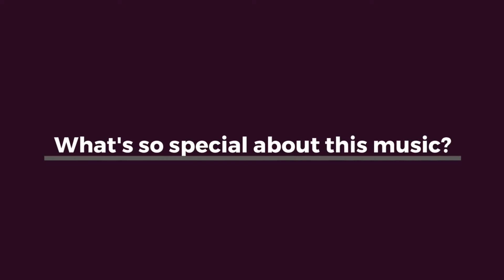From the singer's perspective.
A member of Chorus Niagara speaks about Johannes Brahms' Ein Deutsches Requiem.
Chorus Niagara presents Brahms' Requiem with Ola Gjeilo's Dark Night of the Soul, Saturday November 10, 2018 at 7:30pm FirstOntario Performing Arts Centre, St. Catharines.